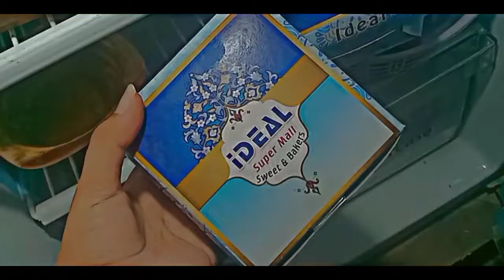Surprised meetup after a long time ⌛ ⏲ || Bestie^s Surprised me 😍🤩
surprised meetup vlog
surprised meetup after a long time
Best friends surprised me
they surprised me
random surprised
daily vlogs
meetup vlog